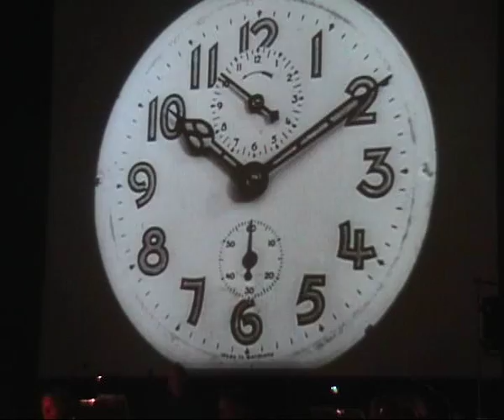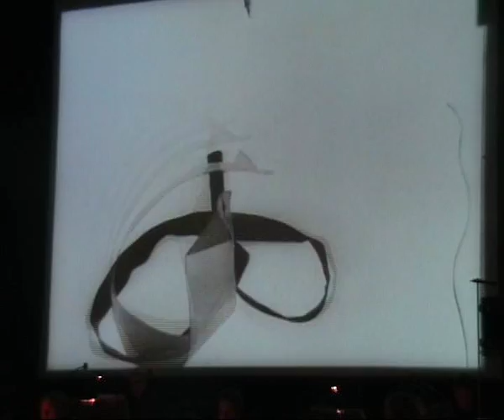Carola Bauckholt: Vormittagsspuk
Ensemble ascolta Filmprojekt

Vormittagsspuk von Carola Bauckholt (2008)
zum gleichnamigen Film von Hans Richter (1928)

live bei den Kunstfestspielen Herrenhausen Hannover 2011

Ensemble ascolta:
Markus Schwind, Trompete
Andrew Digby, Posaune
Erik Borgir, Cello
Hubert Steiner, Gitarren
Florian Hoelscher, Klavier
Martin Homann und Boris Müller, Schlagzeug
Leitung: Titus Engel